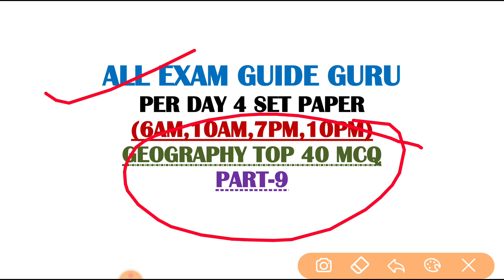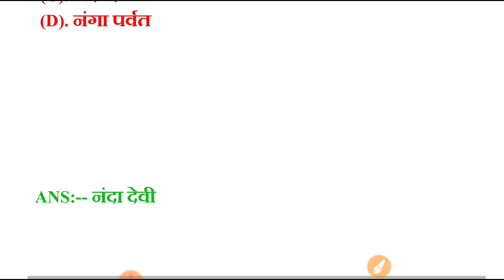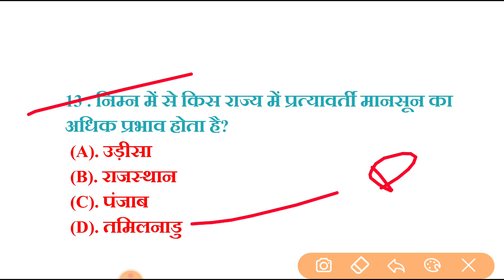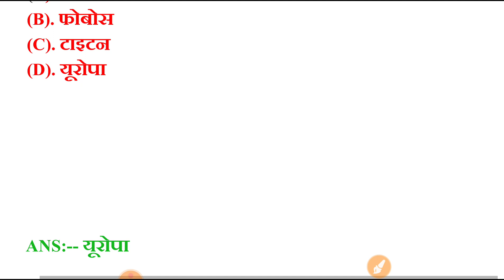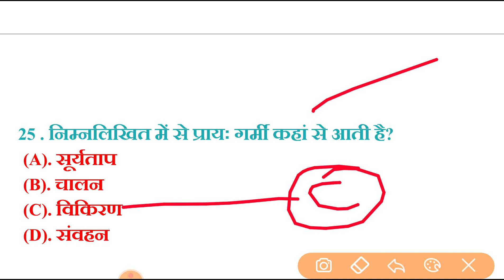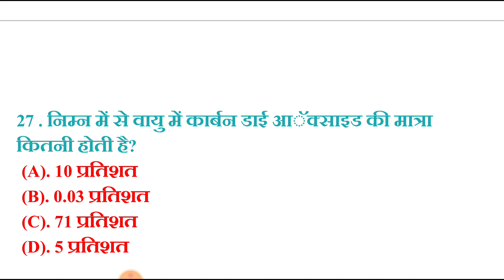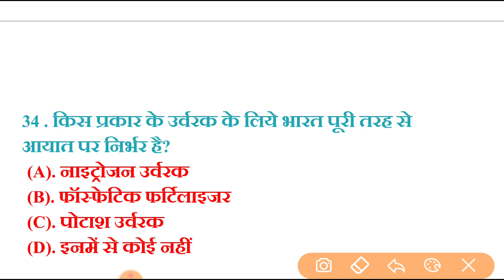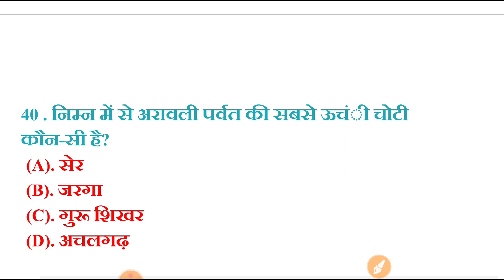geography questions, 40 GK Questions and answers, top 40 general awareness for ntpc group d, gk test